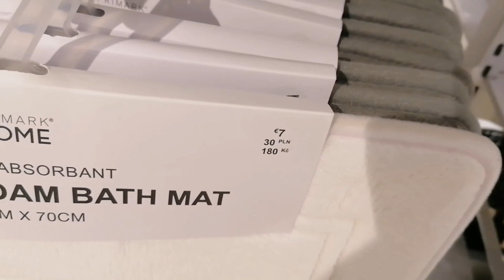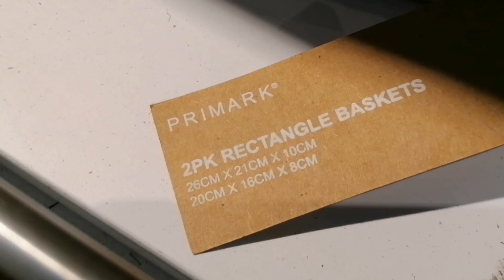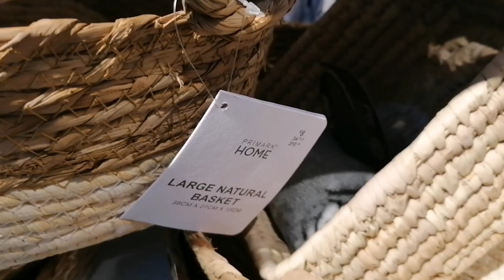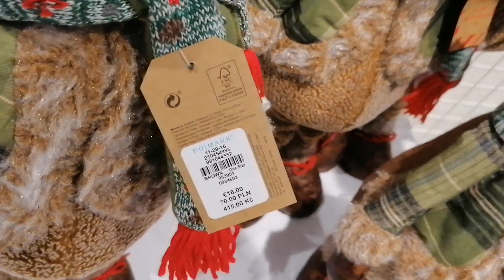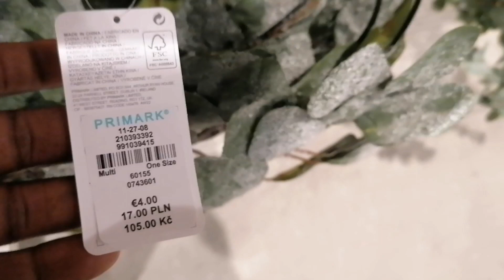Weihnachtsdeko bei Primark- Neuheiten vlog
Hi, thanks for joining this shopping vlog. I'm in Primark browsing homedeko.